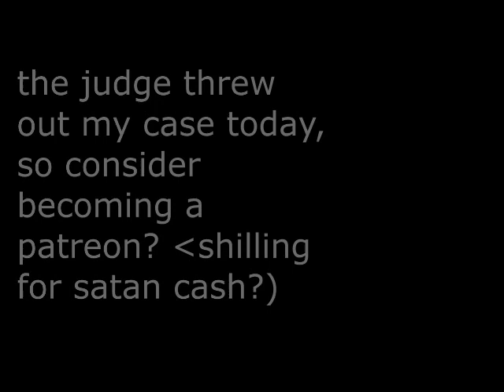among us fart grinch pirates